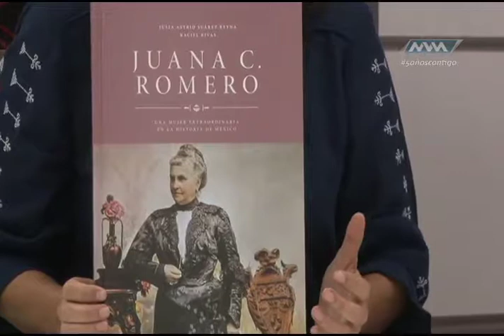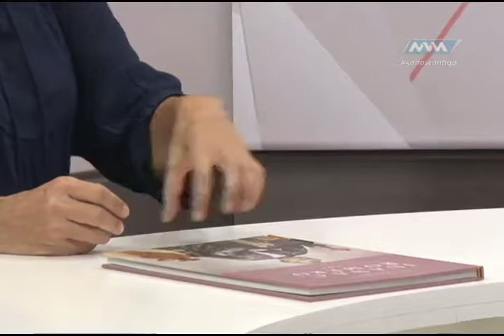Mujer y Poder 09 Junio- 21 parte 2